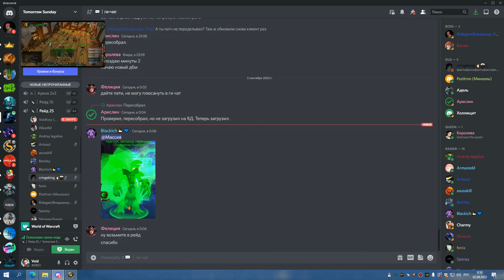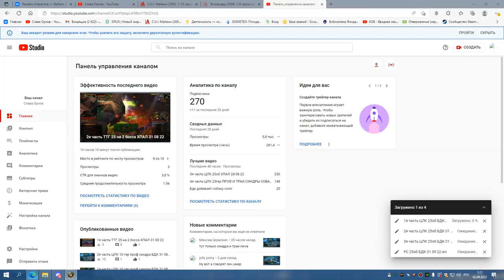1я часть ЦЛК 25об РПАЛ 01 09 22